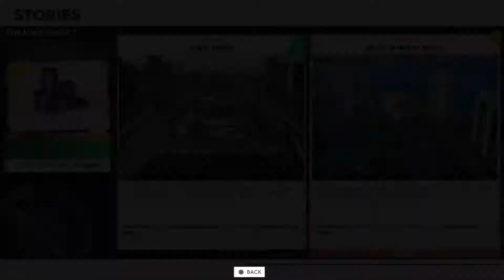The Crew® 2 - The Lucky Guy 3. Pt3.